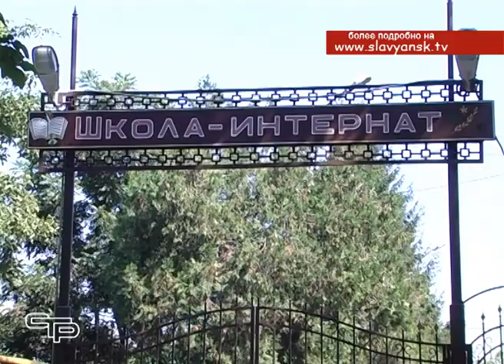«Газпром - детям» школа интернат поселка Совхозный